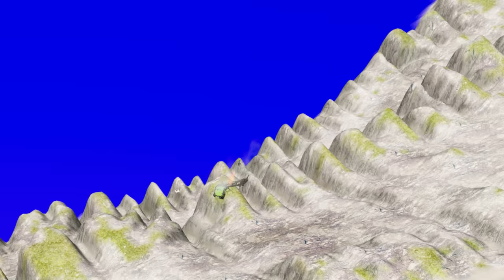Truck Jumps in Leap of Death BeamNG.drive #840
Experience the adrenaline rush as you witness the ultimate truck mayhem in 'Truck Jumps in Leap of Death BeamNG.drive'! With the realistic physics engine of BeamNG.drive, get ready to be blown away as these monstrous trucks defy gravity and push themselves to the limits in a daring leap of death.

Watch in awe as skilled drivers take on the challenge of launching their trucks off steep ramps, soaring high into the air and pulling off jaw-dropping stunts. Feel the thrill as they navigate through obstacles and defy death with every daring jump.

Featuring a variety of trucks, from monster trucks to heavy-duty rigs, this video showcases the power and agility of these vehicles as they take on the ultimate test of strength and skill. Prepare to be amazed as these trucks crash, flip, and roll in a spectacular display of destruction.

So buckle up and get ready for an adrenaline-fueled ride as we take you on a journey through the world of 'Truck Jumps in Leap of Death BeamNG.drive'. Don't miss out on the heart-stopping action and excitement of this epic truck jumping extravaganza!